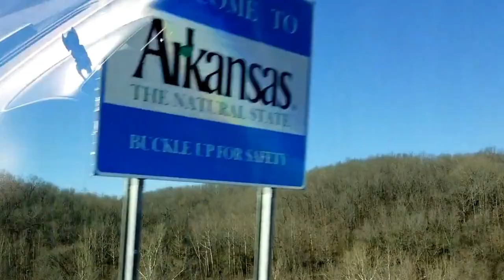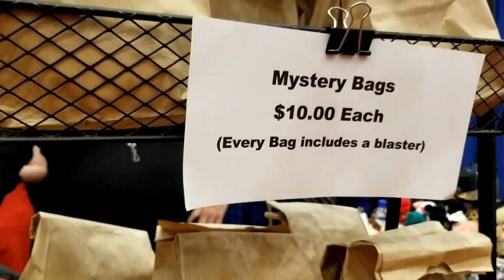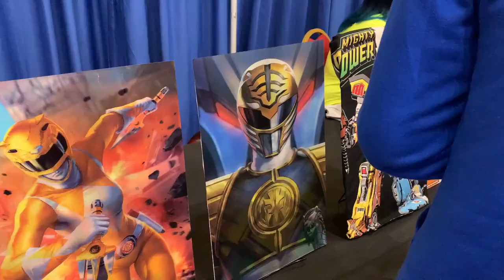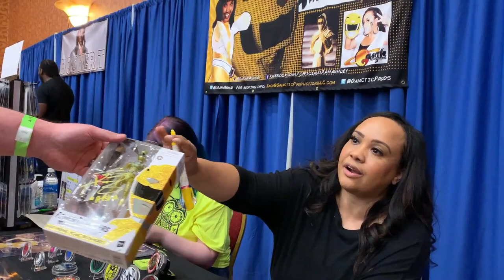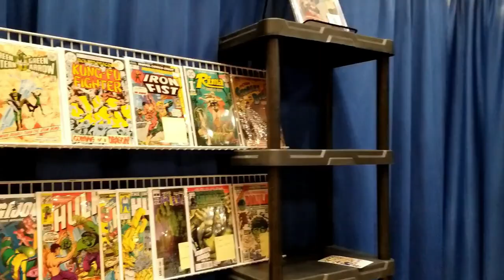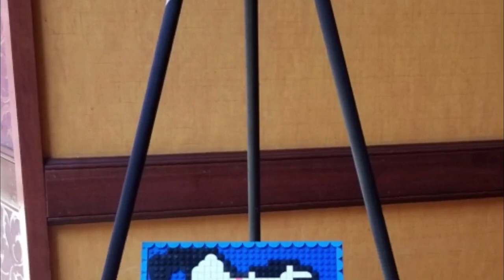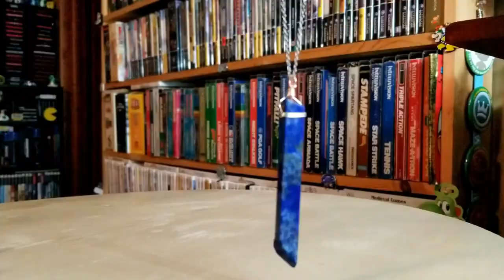Northwest Arkansas Comic Convention 2022 -- Floor Tour -- Pickups -- Do You Nerd for Conventions?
Welcome Nerdlings to our convention event coverage of the 2022 Northwest Arkansas Comic Convention.  Hold on--this con is much more than just comics!  Wait until you see the sheer collection of retro and modern toys on display and for sale here.  If there's any bit of 80s, 90s, even early 200s nostalgia in your body you're sure to find something of your fandom, whether it's from a video game like the Final Fantasy series or any number of figure from a classic horror movie franchise such as Evil Dead, Hellraise, Friday the 13th and more.  There are replica weapons such as foam swords that would go perfectly with your cosplay.  And the celebrity guests on hand were so cool and friendly.  Booker T and Ted Dibiase for the wrestling fans; Tobias Jelinek and Larry Bagby from Hocus Pocus, and especially for our stop for a buddy of ours, the Power Rangers Catherine Sutherland and Karan Ashley--plus so many more!  And the LEGO setup!  Plushies!  Funko pop and anime loves--THIS convention had you covered too!

End Credit Art by:
Pit  @GlitchyNPC

Mighty Morphin Power Rangers Theme on Guitar